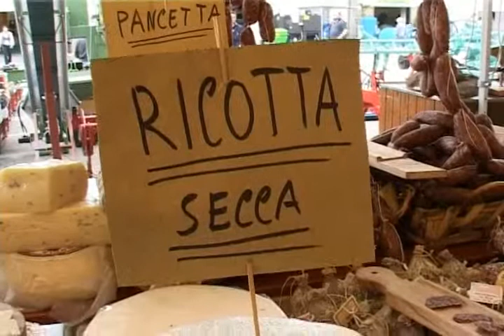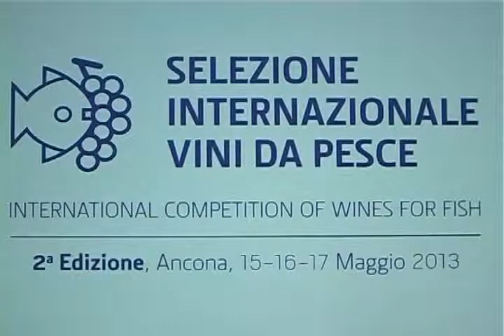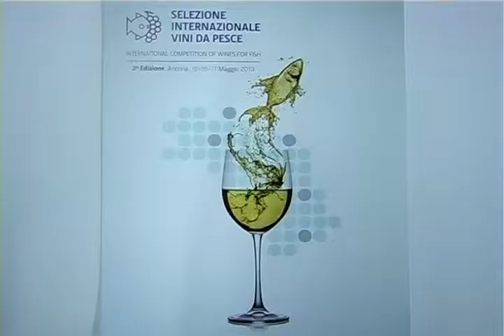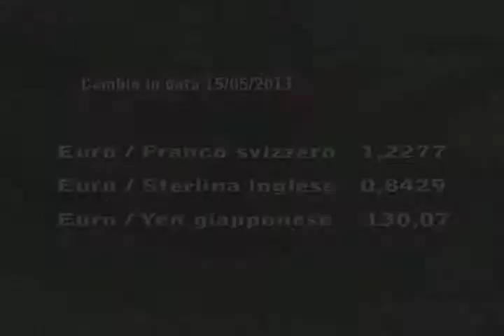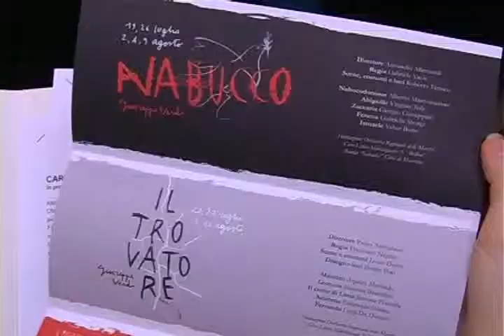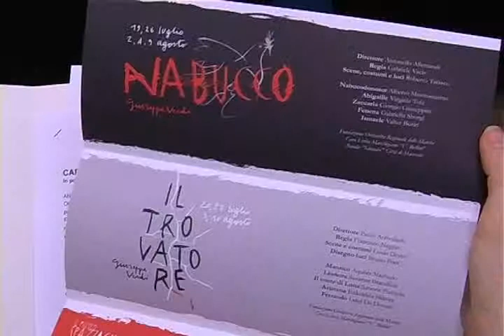TG 15 Maggio 2013 Teleadriatica 7 GOLD 2 PARTE